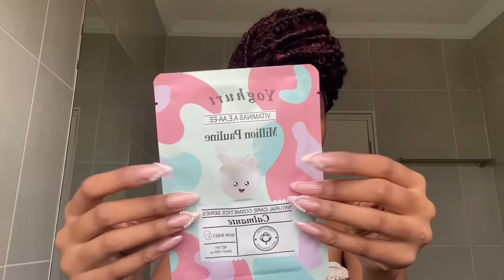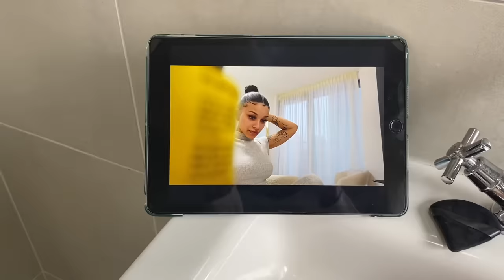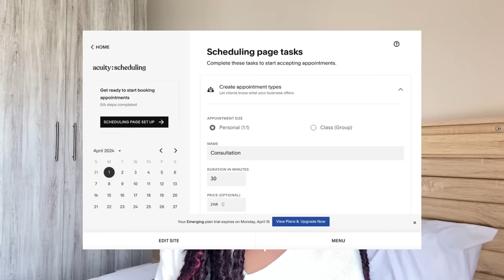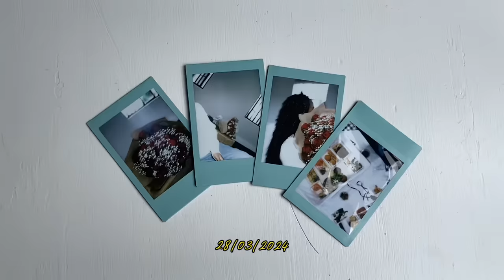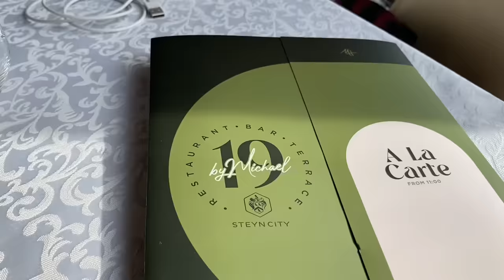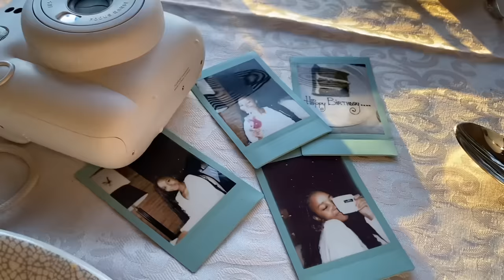turning 22 🌹 an enchanting bridgerton moment + romantic indoor picnic + sunset with a cup of tea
💌i am feeling so grateful and blessed to see another year ! Had the most wonderful day i cannot wait to see what 22 has in store but i believe it gonna be a good year ! Thank you so much for all the birthday wishes my loves , hope everyone has a lovely month wherever you are 🎀

💌faq
~ I use my iPhone 11 to take all my videos and pictures
~ I use CapCut to edit my videos and canva
~ I’m an honours student at the University of Pretoria
~ I’m 22 years of age at the time this video was uploaded